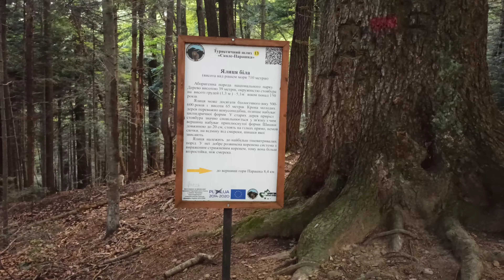Перші білі гриби. Знайшов спортивний майданчик у лісі. гора Магора смт. Сколе, Україна.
Похід на гору Магора. смт. Сколе.

Залишаю номер банківської картки. На розвиток каналу. Суто по бажанню можете скинути трохи Гривень або долярів). Всі 💸💰 гроши підуть на створення контенту. Дякую.

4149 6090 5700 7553 Приват Банк.
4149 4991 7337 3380 USD